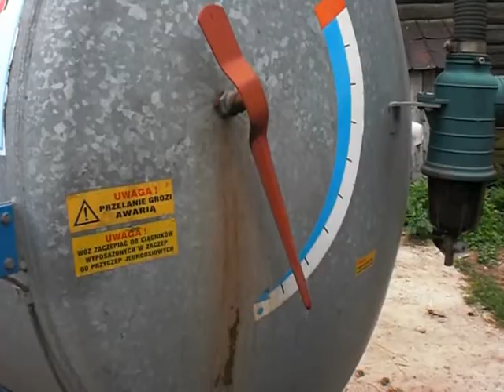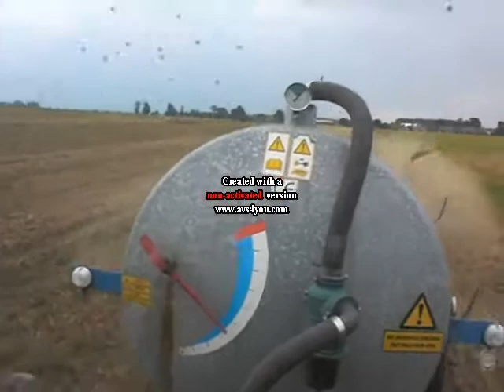Wywóz gnojówki 2014 cz1. Zetor proxima 8441 & beczkowóz POMOT.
Witam!
Oto pierwsza część z tegorocznego wywożenia gnojówki. Wdłóg mnie filmik fajny komentujcie i oceniajcie,